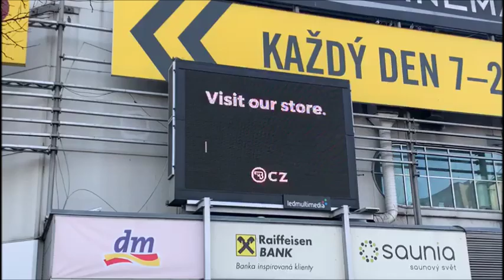ČZ2 2019 12 16 Hostivař